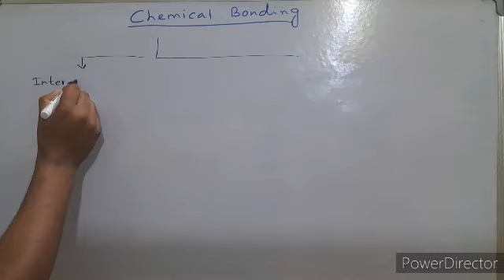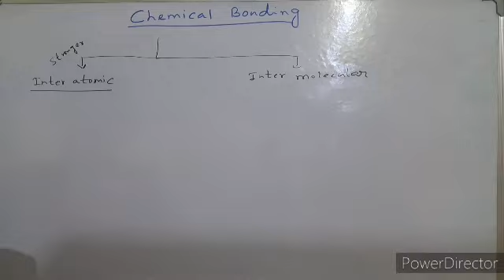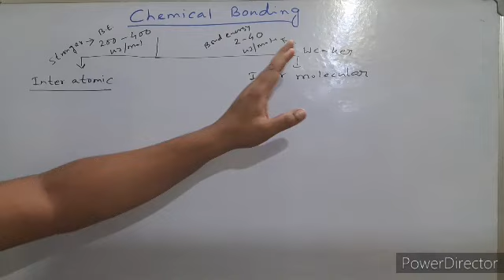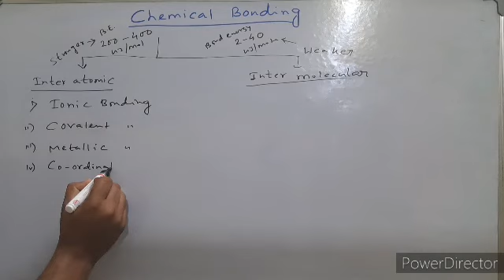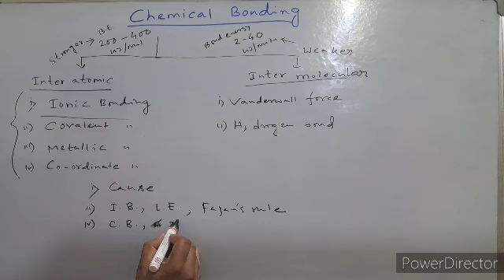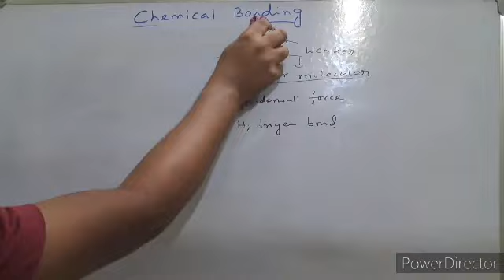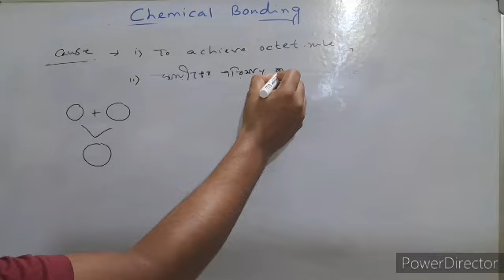Chemical Bonding01 Class-11 Introduction